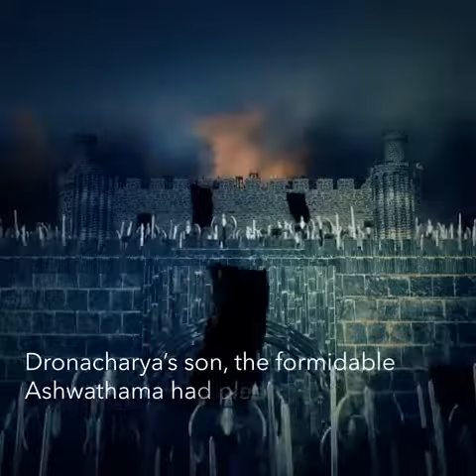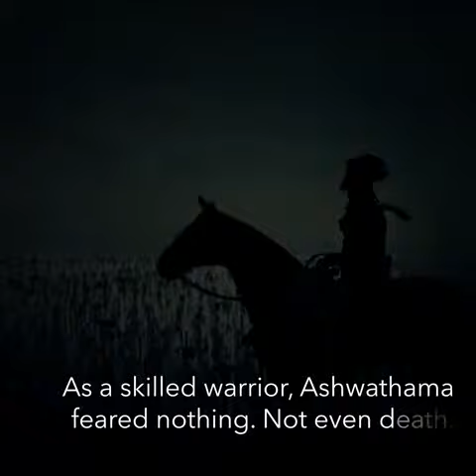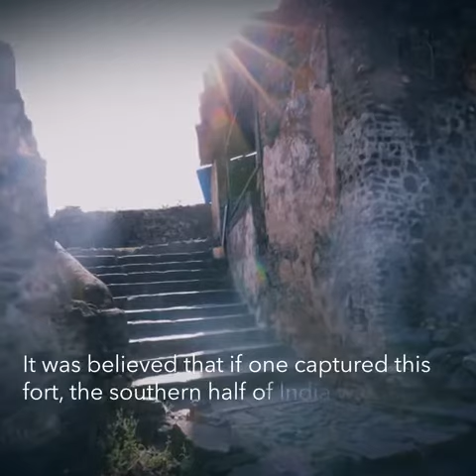Madhya Pradesh | Asirgarh Fort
Situated among the mighty ranges of Satpura, Asirgarh Fort is a stunning 15th-century fort built by a Zamindar called Asa Ahir. The historical edifice is an embodiment of gripping folklores related to Ashwatthama. Watch the video to know about the ancient tales!